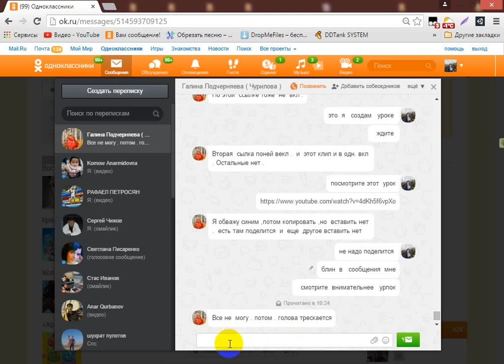ФОТО И ВИДЕО ОБРАБОТКА